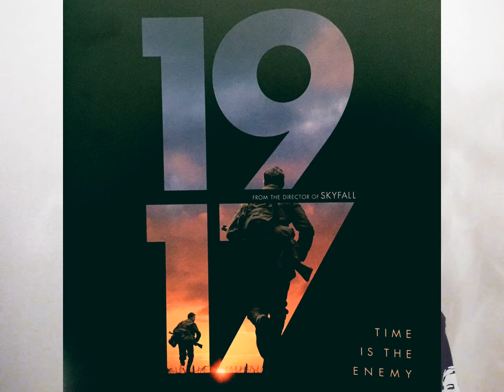似てかわチャンネル 1917 命をかけた伝令 のレビュー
サムメンデス監督最新作、1917 命をかけた伝令のレビューです。
アカデミー撮影賞、音響賞、視覚効果賞を受賞したのも納得でした。